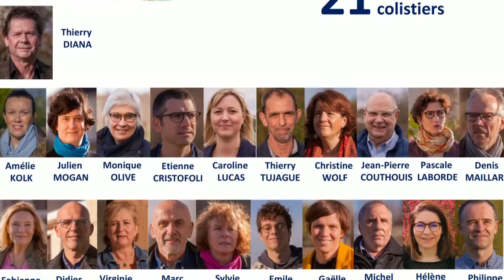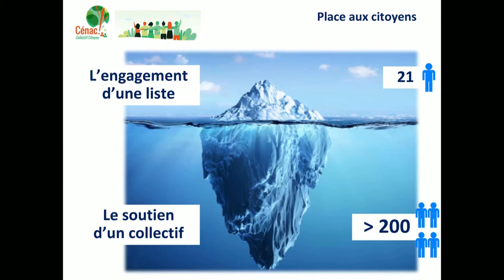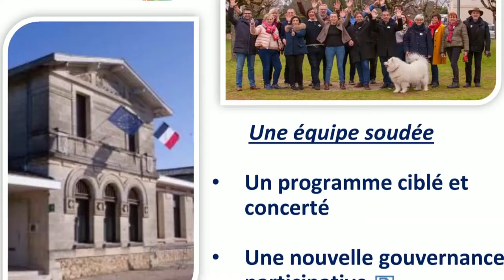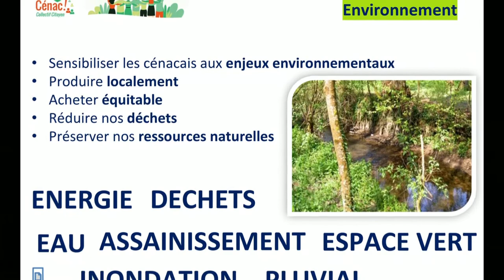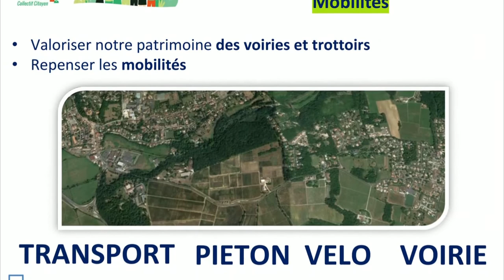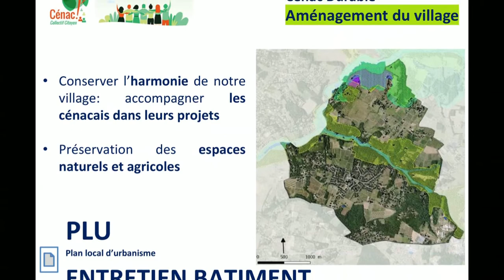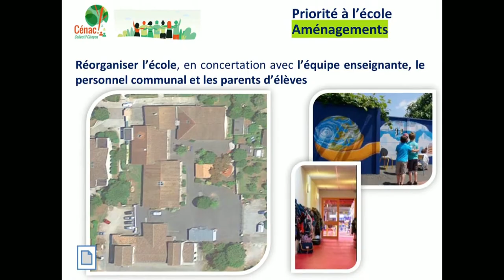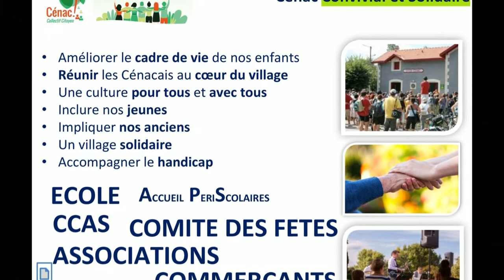Collectif Citoyen Cénac ! Réunion publique 4/4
Quatrième réunion publique du Collectif Citoyen Cénac !
Objectifs :
1) présenter des réalisations concrètes à mettre en place immédiatement, ou sous 1, 2, 3 mois...issues du programme "Place aux citoyens".
2) répondre aux nombreuses questions, autour de la sécurité des personnes et des biens, de la culture, de la communication entre administrés et municipalité...

Prochain rendez-vous électorale : dimanche 15 mars 2020, de 8h à 18h, salle culturelle de Cénac. Votez, faites voter Collectif Citoyen Cénac !

Instagram